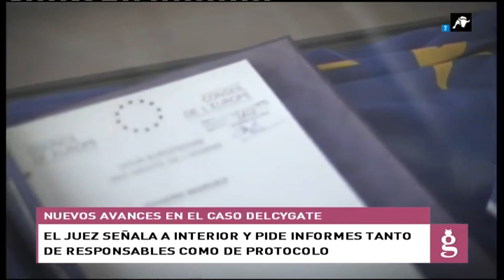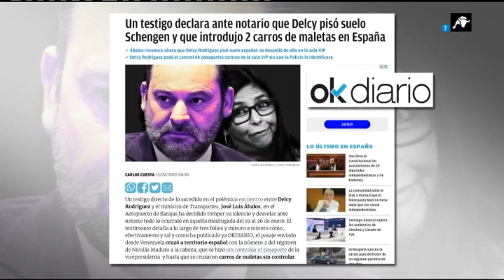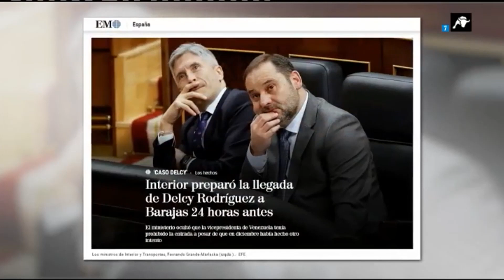La justicia española exige explicaciones a Interior por el caso 'Delcygate'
Nuevos avances del caso 'Delcygate'. El juez señala a Interior y solicita un informe de pasajeros sobre la llegada a la terminal 4  de Barajas.El juez ha pedido explicaciones a los funcionarios que debieron impedir el paso de Rodríguez al aeropuerto.

¿Qué ha dicho el vigilante que presenció el encuentro? Todas las novedades de este polémico caso que sacude al Gobierno socialista, en el siguiente vídeo.